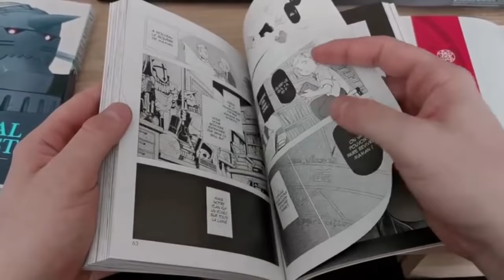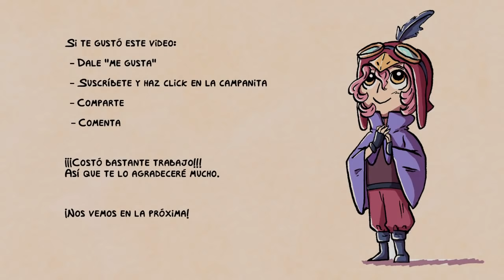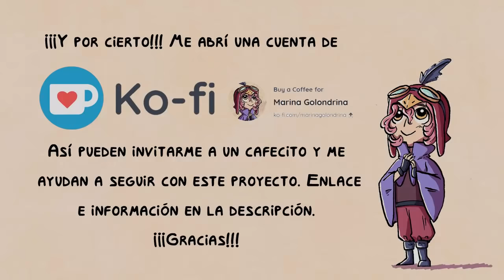Fullmetal Alchemist | Una Narrativa del Silencio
Edito: Tuve que sacar la música de las pantallas finales por temas de copy u.u . Bueeeeno, espero que les guste. Siempre me cuesta un poquito hacer videos sobre mangas y que no parezcan onda, un powerpoint, pero es que en este caso era realmente importante que mostrara las viñetas en sí del manga, y no podía tirar tanto del anime como si hubiera hablando en términos meramente de guion. Si tienen sugerencias en ese sentido las agradecería mucho. Pero es que realmente quería hacer un video hablando sobre esto, porque me parece interesante y muy importante a la hora de apreciar un manga. Espero les haga gustado a pesar de ser más técnico!

Por otro lardo recuerden que si les gustan los e-sports tienen que sí o si, mirar lo que hacen los chicos de Aogiri

Y... Si lo suyo es literatura y cómic de todo tipo, dense un paseo por la asociación No Es UN Hobby estoy leyendo avecillas!